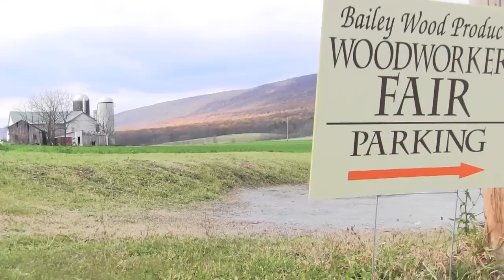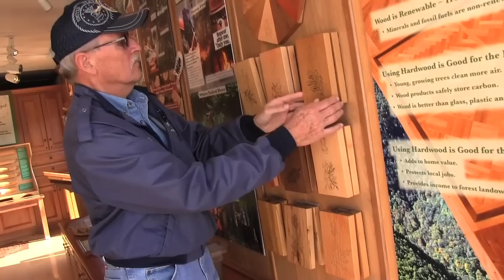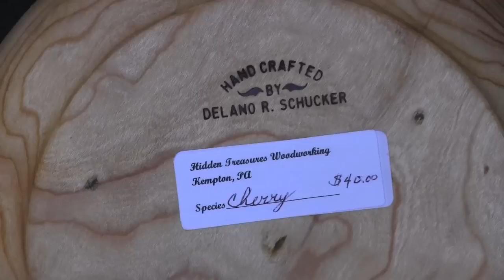Bailey Wood Products Woodworker's Fair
See the video of the first Fall Woodworker's Fair at Bailey Wood Products in Kempton, PA. Many people came out to talk with the woodworking vendors and see what they have created with Bailey's wood.

It all starts with a good piece of wood, a blank canvas. Bailey Wood Products provides the best materials for each woodworker to create a piece of lasting beauty. Their work exemplifies our mission statement, "Finding Beauty and Function in Every Tree." All of the woodcrafts at the fair, from the guitar to the pieces of furniture, mirrors, bowls, highly detailed miniatures and the ever functional cutting board, were works of art created by artists.